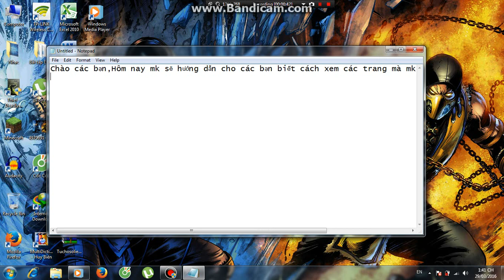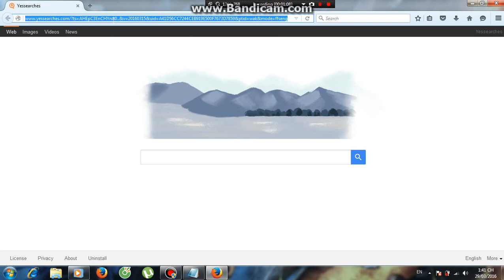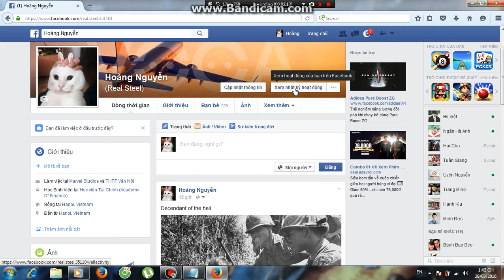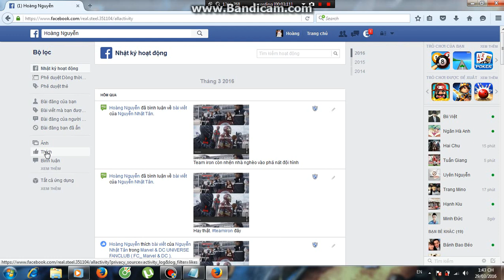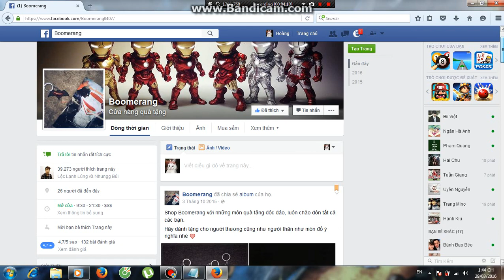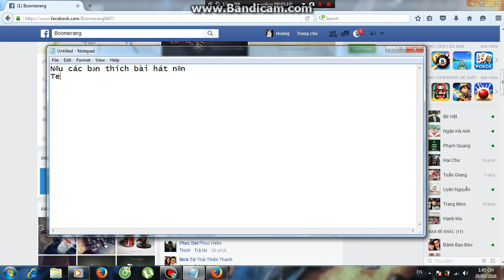Hướng dẫn xem các trang đã like trên facebook